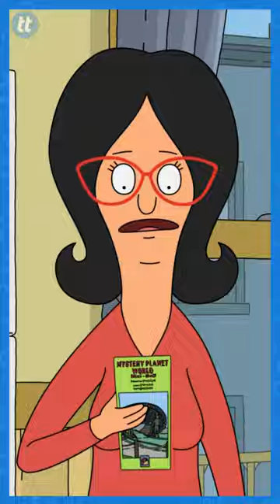Bob's Burgers S13 Episode 8.. IN A MINUTE BREAKDOWN!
Love Bob’s burgers but only have 1 minute to spare? We’ve got you covered!